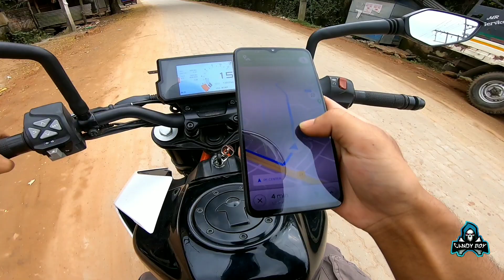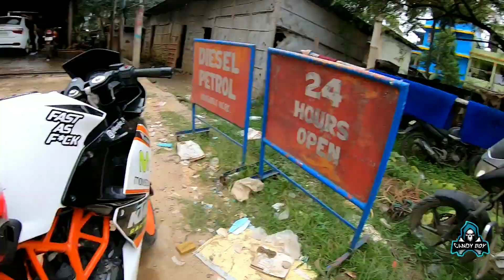l ALWAYS WASH MY BIKE HERE.. BUT WHY?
CARS & BIKES WASHING CENTER
                  Dr.bhabendra nath saikai path,kundil nagar,
Guwahati, Assam 781028